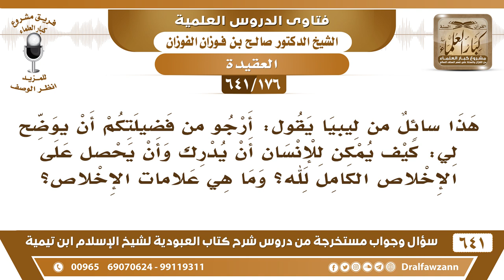[176 /641] كيف يمكن للإنسان أن يخلص عمله لله، وما هي علامات الإخلاص؟ الشيخ صالح الفوزان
[176 /641] السؤال: هذا سائل من ليبيا يقول: أرجو من فضيلتكم أن يوضح لي: كيف يمكن للإنسان أن يدرك وأن يحصل على الإخلاص الكامل لله؟ وما هي علامات الإخلاص؟
 الجواب: إذا لم يكن في نيته أحد غير الله جل وعلا في العمل، يعمل العمل لله لا يقصد به رياء ولا سمعة ولا طمعًا دنيويًا ولا غير ذلك يُوحد القصد لله، هذا هو الإخلاص لله عز وجل، {فَلْيَعْمَلْ عَمَلًا صَالِحًا وَلَا يُشْرِكْ بِعِبَادَةِ رَبِّهِ أَحَدًا} [الكهف: 110] هذا هو.
السيرة الذاتية :
للاشتراك في قناة الشيخ صالح الفوزان
أسئلة وأجوبة من شرح كتاب العبودية ( 641 ) مقطع

للاستفسار والإقتراحات والدعم
رئيس الفريق
لمشروع كبار العلماء